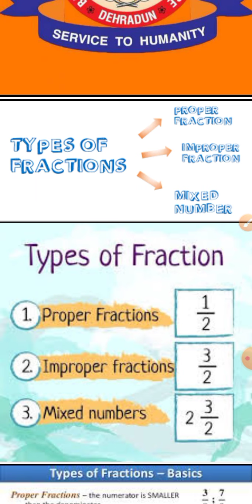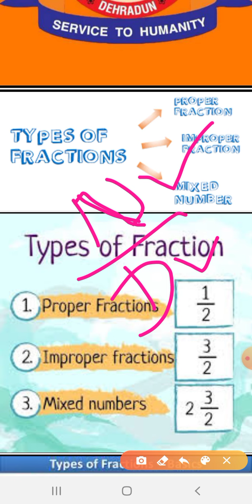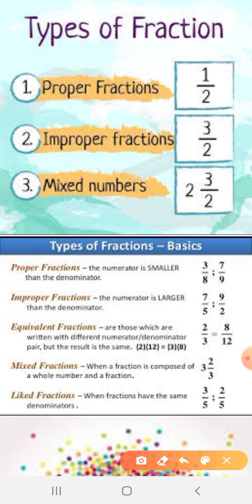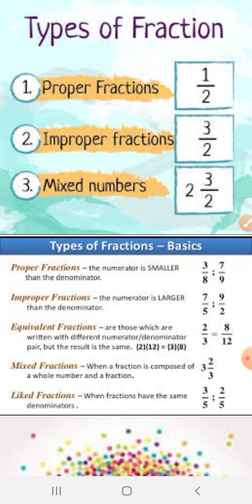13-8-2020 class-7 maths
Topic- Types of fraction By-Aarti prajapati.